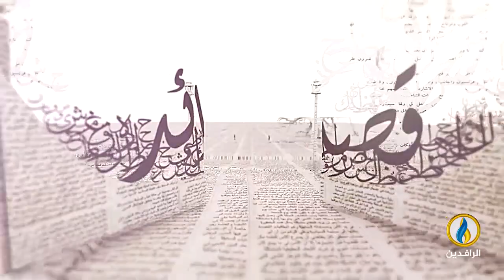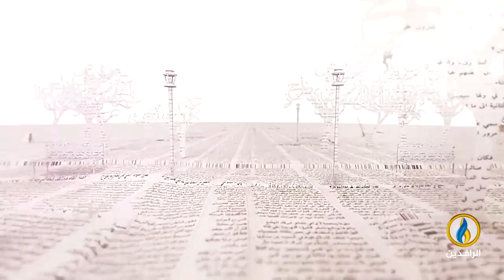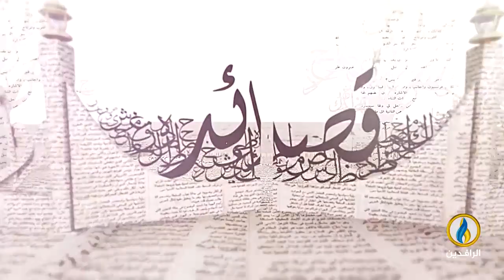بيت_القصيد | مع الشاعر السنغالي إبراهيم توري